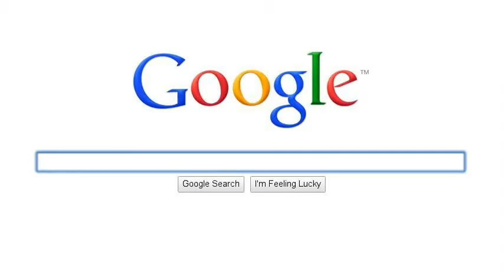Google Me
We decided to help you do your homework!